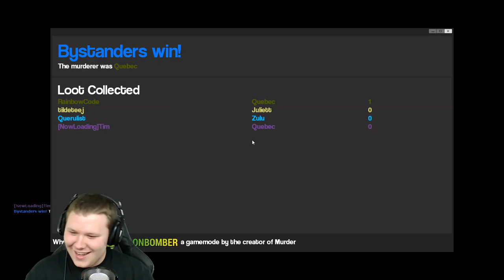I LOVE YOU - Garry's Mod MURDER Funny Moments #1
You could say I went a little crazy.

Playing with Tim from NowLoading, Rainbow, and the Querulist(Jesse).